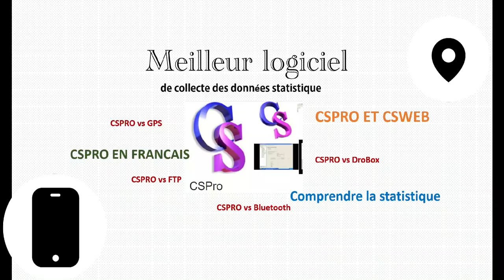Devenez Expert en CRSPO | tutoriel en français